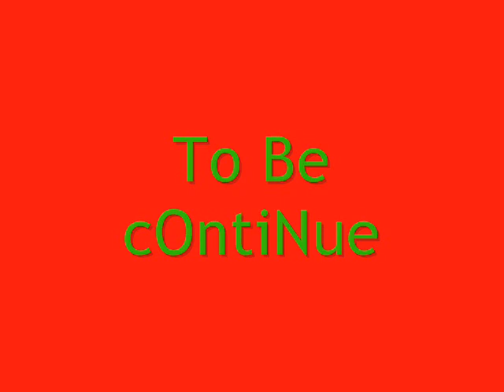الأغنية المغربية الرائعة جميلة جميلة جميلة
2012  أغنية رائعة على المغرب  bladi mon amour berkane Group: Raina Hakda
 الأغنية المغربية الرائعة التي عشقها كل المغاربة جميلة جميلة جميلة
BladI MoN AmouR 2012
cheb farah et cheb redoune et cheb farid et morad masoudi et chokri 1 et laudable et cheb simo and belabbas chater et mohamed belmokhtar e cheba layla    BlaDI Mon AmouR
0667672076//